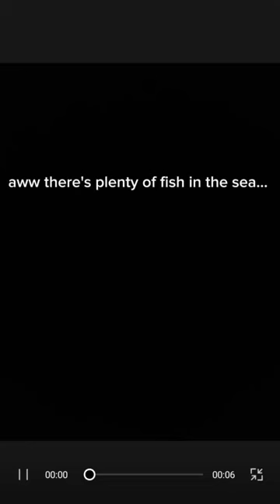that is my clown fish for ever🐠🐡🐟